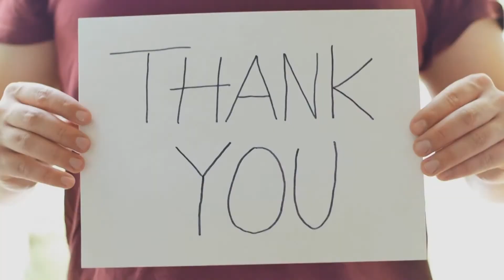How to Grow A Successful Business - Gary Vaynerchuk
Gary Vaynerchuk is a Belarusian-American entrepreneur, author, speaker, and Internet personality, he has very succesful business ventures under his belt and on this week video he talks about How to Grow A Successful Business.

This video was created for people who want to stay motivated, here at inspirational mind we want you to succed, and achieve your goals.